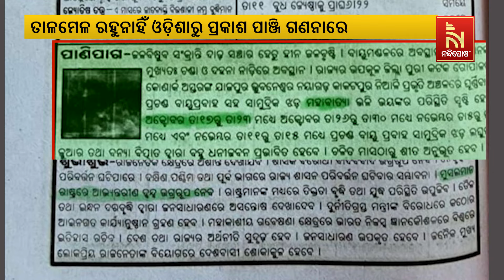ଏକାଧିକ ପାଞ୍ଜି ଗଣନା ମଧ୍ୟରେ ରହୁନାହିଁ ତାଳମେଳ, ପର୍ବପର୍ବାଣି ଓ ଯାନିଯାତ୍ରାକୁ ନେଇ ଦ୍ବନ୍ଦ୍ୱରେ ଲୋକେ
odisha panji issue nandighoshatv ଚଳିତବର୍ଷ ପାଞ୍ଜି ଓ କ୍ୟାଲେଣ୍ଡରରେ ଅନେକ ଗୁରୁତର ତ୍ରୁଟି ଓ ଦ୍ଵନ୍ଦ ରହିଛି। ଓଡିଶାରୁ ପ୍ରକାଶ ଏକାଧିକ ପାଞ୍ଜି ଗଣନା ମଧ୍ୟରେ ତାଳମେଳ ରହୁନାହିଁ। ଏହାଦ୍ୱାରା ପର୍ବପର୍ବାଣି ଓ ଯାନିଯାତ୍ରାକୁ ନେଇ ଲୋକେ ଦ୍ବନ୍ଦ୍ୱରେ ରହୁଛନ୍ତି। ମୁକ୍ତିମଣ୍ଡପ ପଣ୍ଡିତ ସଭା ମଧ୍ୟରୁ ସ୍ୱୀକୃତି ପ୍ରାପ୍ତ ପାଞ୍ଜି ଗଣନାରେ ମଧ୍ୟ ତ୍ରୁଟି ରହୁଛି

* DishTV Channel No: 1367
* Airtel Digital TV Channel No: 611
* TATASky Channel No: 1779
* Hathw@y Channel No: 731
* NXT Digital Channel No: 16
* SITI Channel No: 17 & 458
* GTPL Channel No: 719
* SUN Direct Channel No: 667
* Asianet Channel No: 219